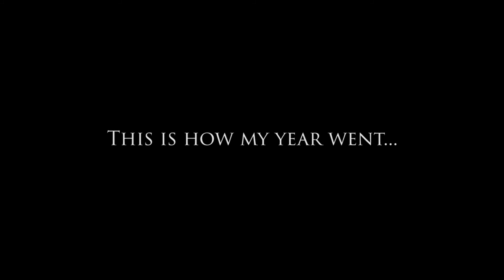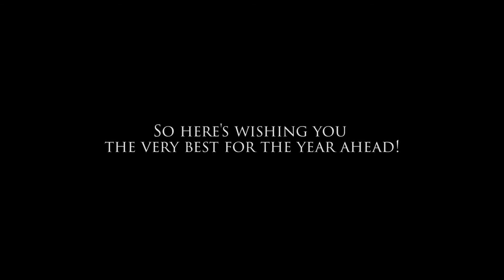2013 - The Year That Was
Just a fun video that I put together with snippets of time-lapse footage captured throughout the year. Thank you for sharing and following my content. I wish you all a very Happy New Year, as I look back upon 2013 with both memories made and lessons learned, while stepping forward into 2014.